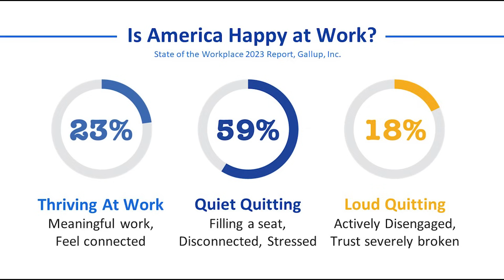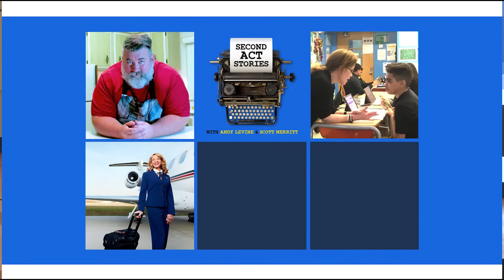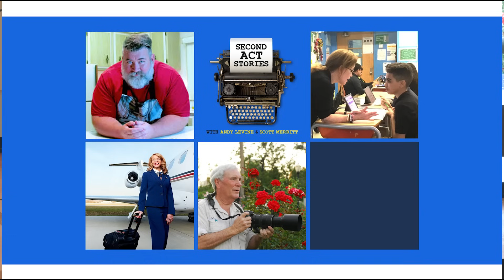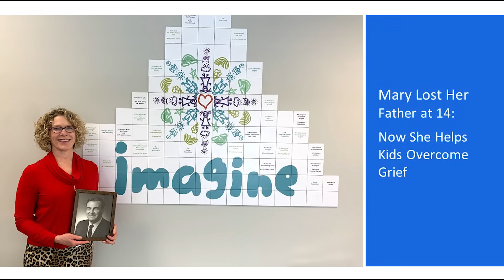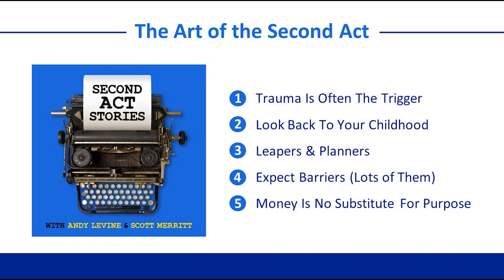The Art of the Second Act | Andrew Levine | TEDxGrandJunction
Andy Levine is the creator and host of “Second Act Stories” Podcast. A fascination with storytelling and second acts, triggered the launch of this podcast. He is always on the lookout for a good story and has traveled to more than 30 states to conduct face-to-face interviews with podcast guests. Andy has spoken at dozens of professional conferences related to his work in place marketing including the International Economic Development Council (IEDC), Destination Marketing Association International (DMAI), US Conference of Mayors, World Association of Investment Promotion Agencies (WAIPA), Site Selectors Guild and CityNationPlace. Andy Levine is the creator and host of “Second Act Stories” Podcast. A fascination with storytelling and second acts, triggered the launch of this podcast. He is always on the lookout for a good story and has traveled to more than 30 states to conduct face-to-face interviews with podcast guests.

Andy has spoken at dozens of professional conferences related to his work in place marketing including the International Economic Development Council (IEDC), Destination Marketing Association International (DMAI), US Conference of Mayors, World Association of Investment Promotion Agencies (WAIPA), Site Selectors Guild and CityNationPlace. This talk was given at a TEDx event using the TED conference format but independently organized by a local community.